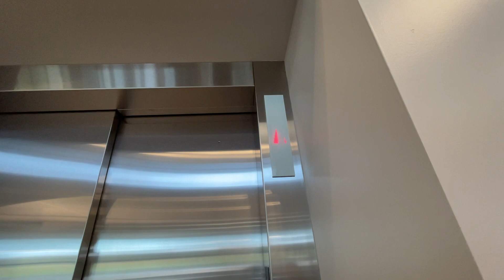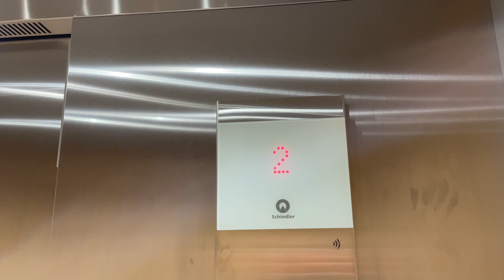2021 Schindler 5500 MRL traction elevator!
What an awesome treat!  Brand new modern elevators don't typically float my boat, but this is a great example of a newer Schindler elevator.  Please set to 1080p @ 60fps for best viewing